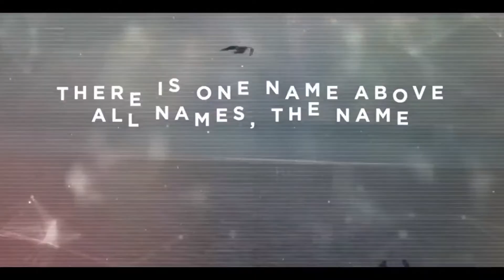Speak The Name | Week 2 | Pastor John Sherrill | Declaration Church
Thank you for joining us for our sermon series, Speak The Name. Throughout this series we will be looking at many of the different names the Lord goes by and how each one impacts us!

Click share now, and let us know where you are worshiping from!

New to Declaration? We would love to hear from you, fill out a digital connect card

Partner with us through giving and have an impact on in our community, and around the world